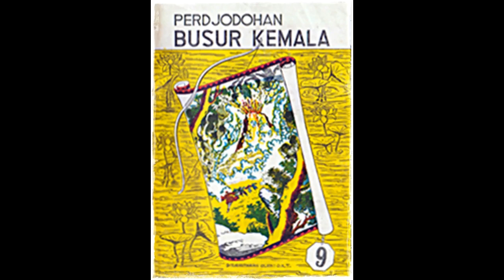Seri Cerita Silat Perjodohan Busur Kumala Jilid 9